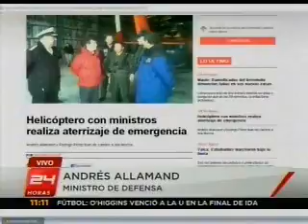Entrevista a Ministros Allamand y Pérez.